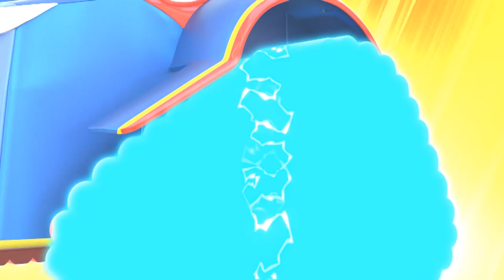Le Super-Hélicoptère et le Crocodile qui contrôle la pesanteur - Super Truck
Pour voler le gâteau de la voiture, Krokomile utilise des œufs qui met tout en apesanteur, faisant ainsi flotter les voitures. Super Truck doit le poursuivre et l'empêcher de causer le chaos.

Bienvenue à Car City, un univers palpitant où toutes sortes de véhicules cohabitent gaiement ! Cette métropole automobile fourmille d'activités et ses résidents se retrouvent souvent dans des situations difficiles. Heureusement, nos héros sont toujours là pour aider leurs amis dans le besoin. Ce sont Carl le Super Truck, Tom la dépanneuse, la super patrouille, et bien d'autres. Basée sur la série qui a déjà conquis des millions d'enfants de par le monde, "Super Car City" est une évolution majeure,  avec un redesign complet et des histoires encore plus captivantes, avec pour thèmes centraux l'amitié et la vie en communauté.